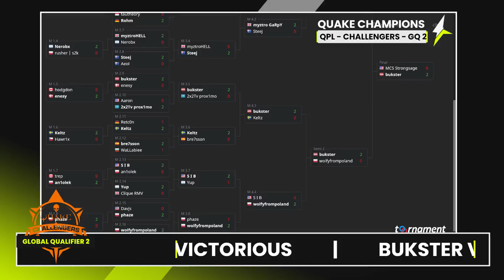QPL S3: Global Challengers 2 - bukster interview